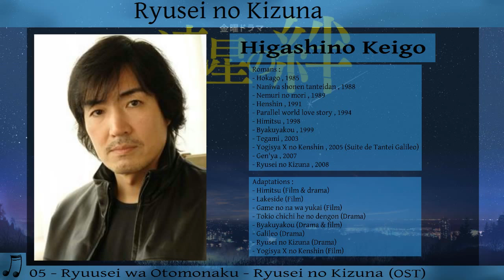Krys'Talking 06 - Ryusei no Kizuna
Video parlant du drama "Ryusei no Kizuna"
Ryusei no Kizuna appartient a Higashino Keigo, auteur d'origine.